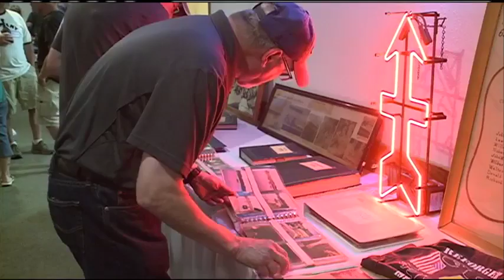Multiple generations of veterans reunite in Onalaska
Multiple generations of veterans had a special reunion in Onalaska.